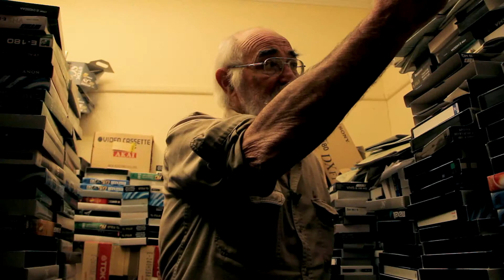Life on Tape - VHS count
John counts the VHS tapes he has archived for the last forty years.

Life on Tape follows the obsession of John Flaus, an Australian film icon, as he tries to document the world in its current state. Flaus records the world's events by vigorously collecting daily newspaper articles and taping shows off television. After forty years of collecting, he has amassed rooms full of tapes, papers and relevant documents. So what started this obsession, where is it headed and what value can be attached to one man's attempt to capture the ephemeral of everyday life?

Directed by Oscar Strangio.